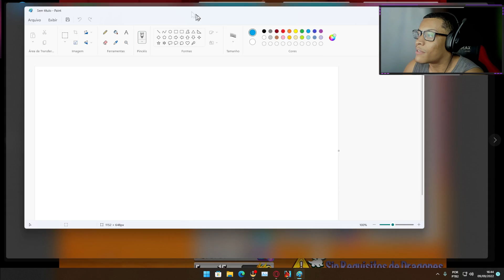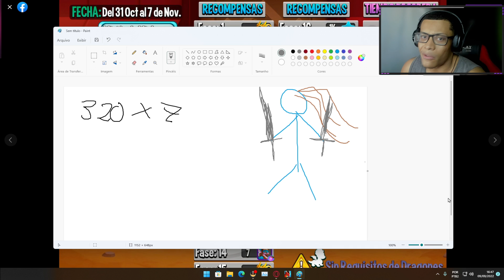VOCÊ VAI CONSEGUIR FARMAR ESFERAS DO NOVO DRAGÃO DO THE WALKING DEAD! 🥳😎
Procure: Emitwo0 na Roxinha para lives e prêmios exclusivos